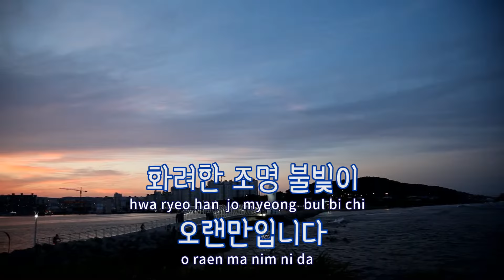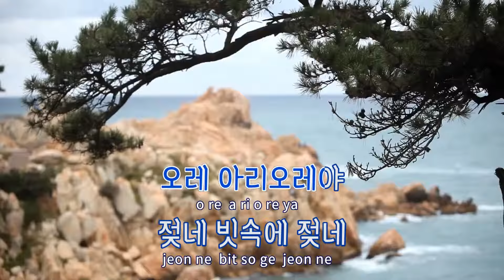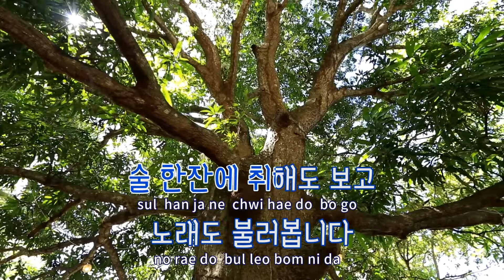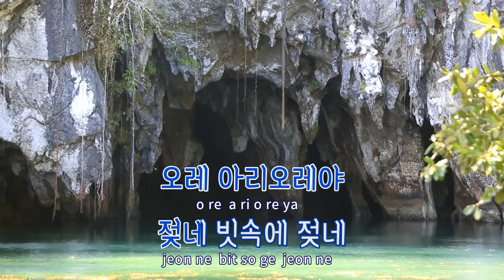[TJ노래방] 외출 - 강상준(Kang, Sang - Joon) / TJ Karaoke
외출  --  강상준